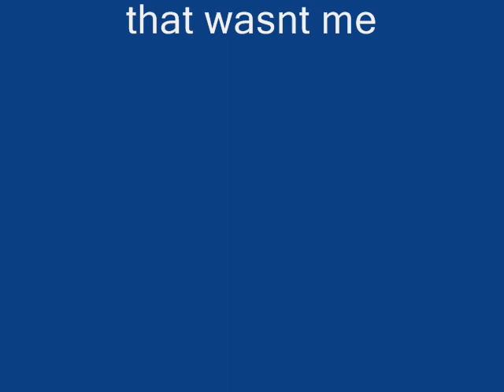Battlefield Bad Company Score cheater? pictures..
A clooser "picture" look at the cheater, his final score...